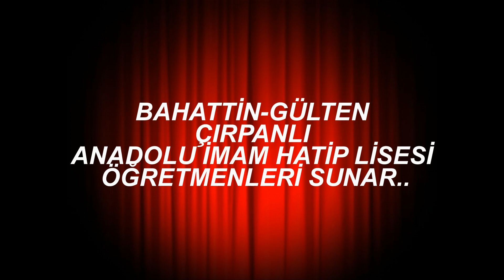Aydın Bozdoğan Bahattin-Gülten Çırpanlı A.İ.H.L. Öğretmenlerinin Dilinden "Kırk Yaşındasın" Şiiri..